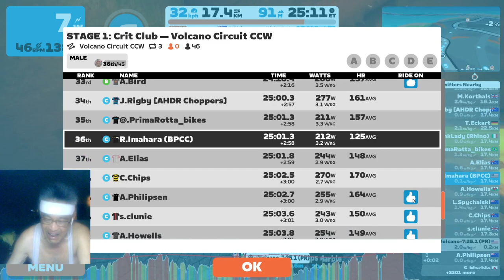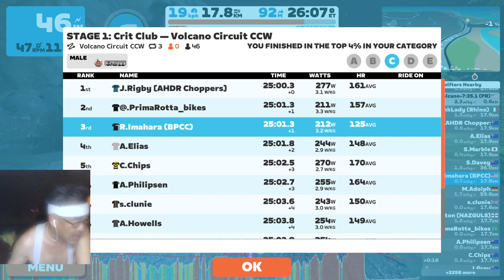STAGE 1: Crit Club — Volcano Circuit CCW (C) on Volcano Circuit CCW in Watopia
Back at it for a second time!  Can I do better then 20th?